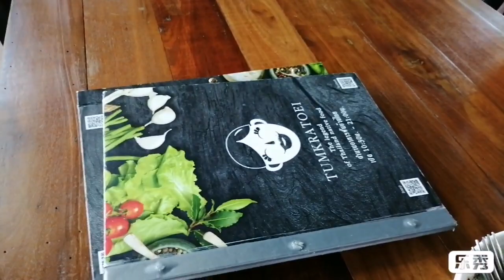ตำกระเทย ตำกระเทยศรีสะเกษ ร้านตำกระเทยศรีสะเกษ รีวิวตำกระเทยศรีสะเกษ TUMKRATOEI SISAKET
ตำกระเทยศรีสะเกษ ตำกระเทย ร้านตำกระเทยศรีสะเกษ รีวิวร้านตำกระเทยศรีสะเกษ TUMKRATOEI SISAKET Review Tumkratoei Sisaket

History ตำกระเทย ตำกระเทยมีเรื่องราวที่แสนจะธรรมดาแต่ไม่ไร้สาระเกิดขึ้นจากความตั้งใจของชายคนหนึ่งซึ่งเขาฝันอยากมีธุรกิจส่วนตัวจึงพยายามหาหนทางที่จะลงมือทำด้วยรู้ตัวอยู่แล้วว่าเขานั้นเป็นคนชอบทานส้มตำเพราะไม่ว่าจะเป็นเวลาใดก็ตามเขาสามารถที่จะผ่านมันได้ทั้งวี่ทั้งวันจะเช้าสายเที่ยงบ่ายเย็นหัวค่ำกลางดึกก่อนนอนเขานั้นขาดมันไม่ได้เลยและแล้ววันหนึ่งในยามที่ฟ้าปลอดโปร่งสายลมโชยมาอย่างน่าประหลาดใจเขาได้พบกับกระเทยท่านหนึ่งผู้มีฝีมือความสามารถแต่ขาดโอกาสและความแซบแสบทรวงของสูตรลับน้ำปลาร้า ฝีมือคุณแม่เขาจึงตัดสินใจตั้งชื่อร้านว่าทำกระเทยพร้อมทั้งเปิดมันขึ้นในทันทีโดยมีแรงบันดาลใจที่จะสร้างพื้นที่สร้างโอกาสให้กับบุคคลเพศที่ 3 และคนที่ขาดโอกาสทุกเพศเพื่อส่งผ่านความสุขต่อไปปัจจุบันตำกระเทยนั้นถือได้ว่าเป็นศูนย์กลางรวมตัวของบุคคลทุกเพศทุกวัยและยังคงมีความเชื่อจากทุกจุดเดิมของเขาอยู่ว่าต้องการให้ตำกระเทยเป็นสังคมต้นแบบที่คนเราสามารถอยู่ร่วมกันได้อย่างมีความสุขทุกสถานะภายใต้ความคิดที่มีพลังนั้นเขายังมีความปรารถนาจะนำเสนออาหารในรสชาติที่แสนแสบแสบทรวงสารส้มตำซึ่งถือได้ว่าเป็นอาหาร signature ของคนอีสานรวมไปถึงอาหารอีกมากมายหลากหลายรสชาติด้วยแนวคิดที่ว่า ครัวตำกระเทยคือแม่ครัวของบ้านคุณอาหารถูกปากบริการหลุดพี่น้องเหมือนลูกดูแลคุณพ่อคุณแม่ตำกระเทยคำนึงถึงความสะอาดและปลอดภัยเพื่อที่สุดแห่งความเป็นมาตรฐานเราอยากเห็นรอยยิ้มของลูกค้ามาร่วมสัมผัสบรรยากาศดีๆครบถ้วนพร้อมกับพวกเราตำกระเทย The Regent of Thailand native Food